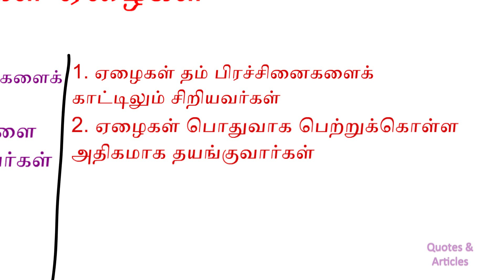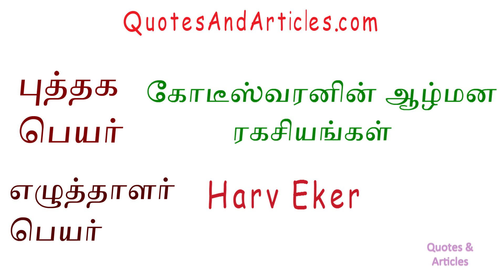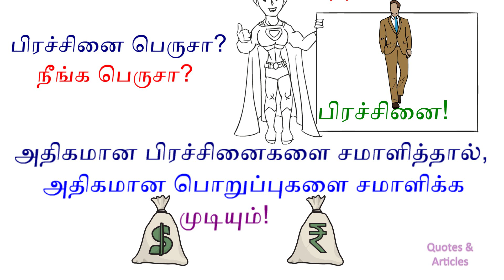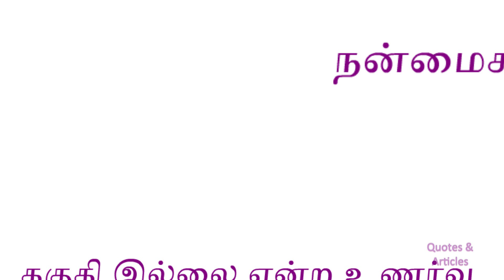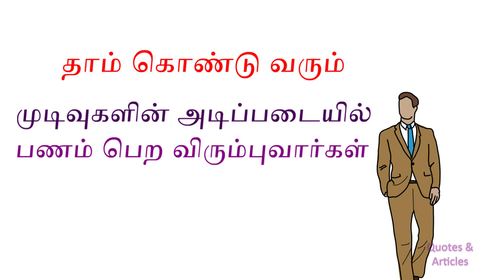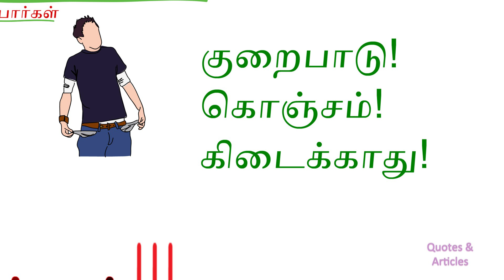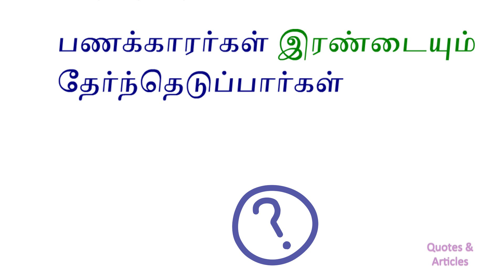#05 - Secrets of the Millionaire Mind in Tamil கோடீஸ்வரனின் ஆழ்மன ரகசியங்கள் by T. Harv Eker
Secrets of the Millionaire Mind written by T. Harv Eker has appeared on the New York Times bestseller list and was the #1 book on the Wall Street Journal's business-books list.

so that you catch up on my next videos on other great books.

Video Description of Secrets of The Millionaire Mind by T. Harv Eker in Tamil:
1. Rich people are bigger than their problems. Poor people are smaller than their problems - 1:08
2. Rich people are excellent receivers. Poor people are poor receivers - 2:35
3. Rich people choose to get paid based on results. Poor people choose to get paid based on time - 3:40
4. Rich people think "both." Poor People think "either/ or"- 4:55